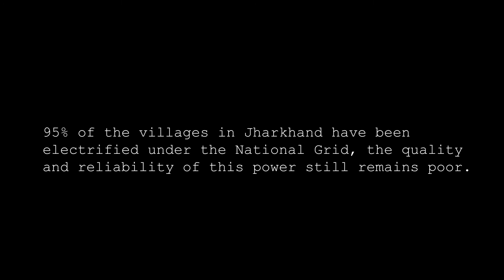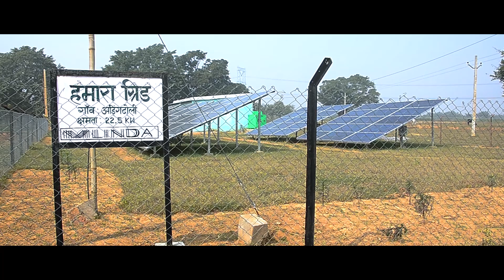Mini-grid Cost Reduction in Jharkhand, India – Mlinda Case Study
Solar mini-grids have transformed communities and local businesses in Jharkhand, India through improved agricultural productivity and access to markets resulting in increased GDP and decreased greenhouse gas emissions.